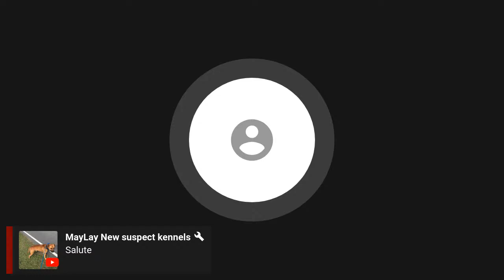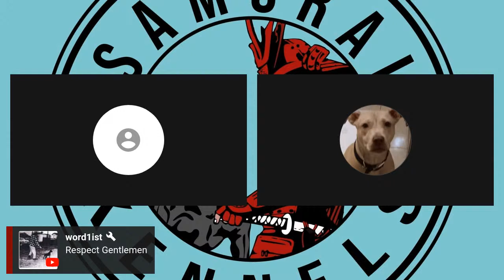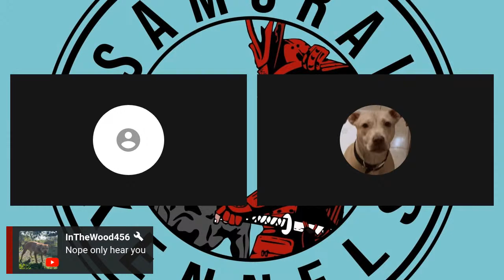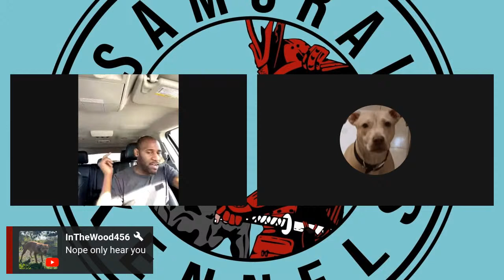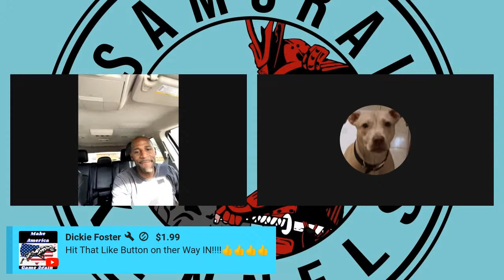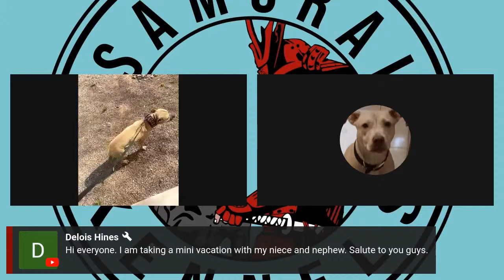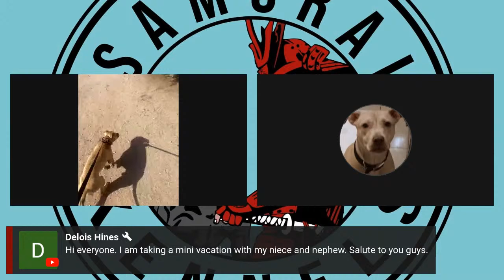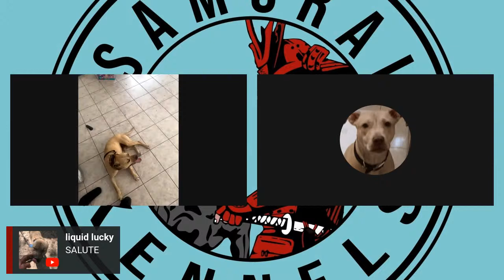Voting Ends Wednesday Live Updates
Live to cover the next steps